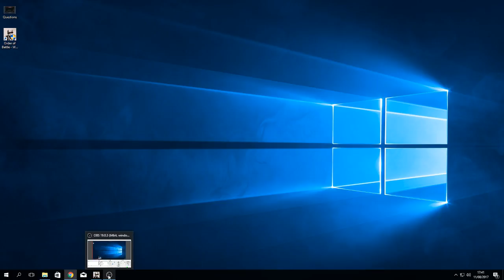Order of Battle : Burma Road!